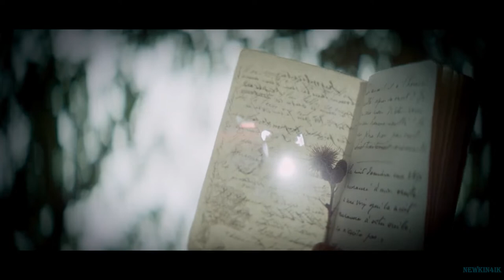Утраченные иллюзии | Русский Трейлер | Фильм 2022 (с 17 марта)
Утраченные иллюзии - Русский трейлер 2022 год

С 17 марта 2022!

Красивый и талантливый, но абсолютно нищий поэт Люсьен Шардон пытается прославиться и разбогатеть в Париже. Во французской столице он переживает взлёты и падения, а цепь его деяний вводит в чудовищные долги его друга и зятя Давида Сешара. Люсьен подходит к черте отчаяния, в последний момент понимая, что он натворил.

Оригинальное название: Illusions perdues
Жанр: драма, история
Страна: Франция, Бельгия
Режиссер: Ксавье Джанноли
Актеры: Бенжамен Вуазен, Сесиль Де Франс, Ксавье Долан, Венсан Лакост, Salome Dewaels

16+